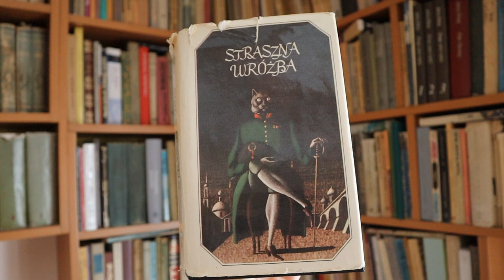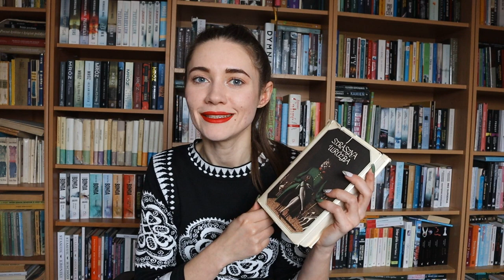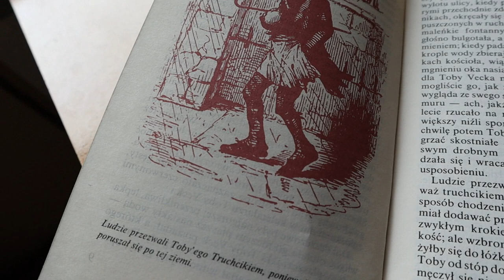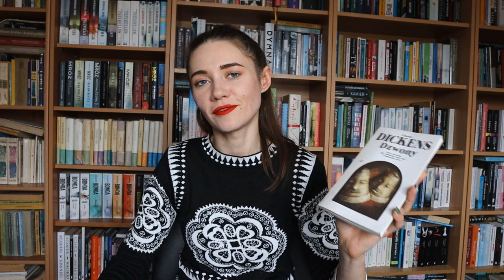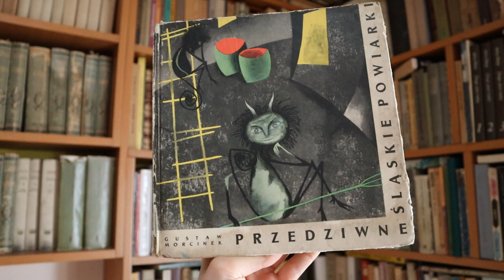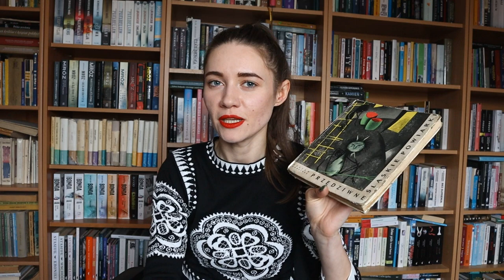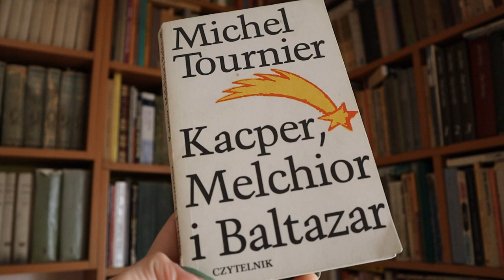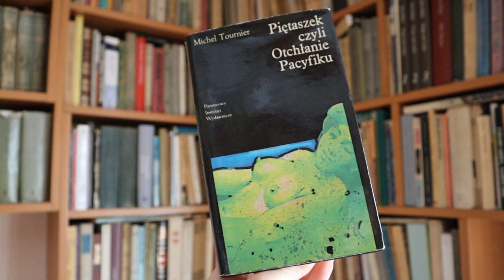Co czytałam w styczniu? Podsumowanie miesiąca.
Książki, o których mówię:
00:00 Wstęp
01:57 Straszna wróżba. Rosyjska nowela fantastyczna pierwszej połowy XIX wieku (wybór Walentina Korowina)
02:30 Opowieści niesamowite. Groza i niesamowitość w prozie rosyjskiej XIX i początku XX wieku (wybór Rene Śliwinskiego)
05:38 Dzwony, które dzwonią, gdy odchodzi stary rok i nadchodzi nowy (Karol Dickens)
11:52 Zwyczaje pogrzebowe ludu polskiego (Adam Fischer)
13:26 Przedziwne śląskie powiarki (Gustaw Morcinek)
19:35 Kacper, Melchior i Baltazar (Michel Tournier)
22:50 Piętaszek, czyli Otchłanie Pacyfiku (Michel Tournier)